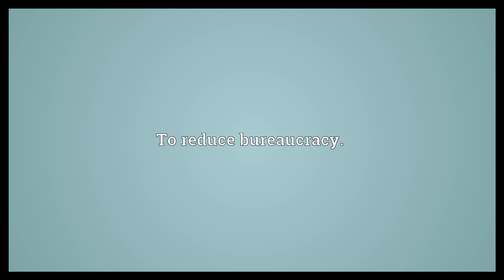Cut red tape Meaning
Video shows what cut red tape means. To reduce bureaucracy..  Cut red tape Meaning. How to pronounce, definition audio dictionary. How to say cut red tape. Powered by MaryTTS, Wiktionary